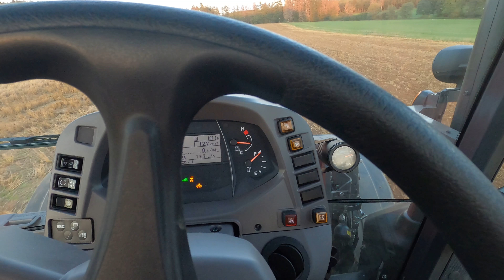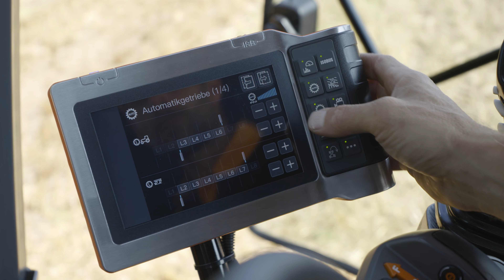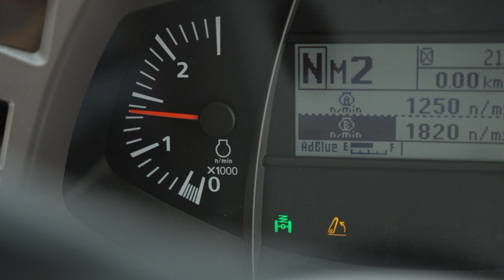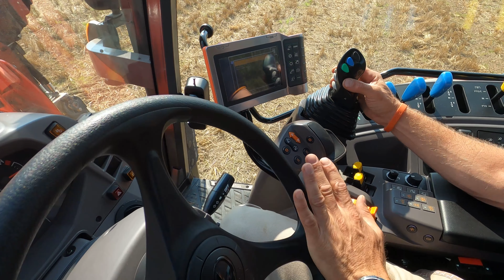Kubota M6002 Test-Drive | Traktoren-Neuheit 2020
Den neuen Kubota M6002 Traktor stellen wir euch in diesem Test-Drive Video vor. Zwischen 120 und 140 PS präsentiert Kubota drei neue Traktoren in der Baureihe M6 vor, die ab Frühjahr 2021 lieferbar sein sollen. Die Baureihe Kubota M6 wird derzeit in Japan gebaut, kommt aber für den europäischen Markt mit vielen interessanten Ausstattungsoptionen. In jedem Fall ein Traktor mit einem guten Preis-Leistungsverhältnis. Aber schaut euch dieses Video an und macht euch ein eigenes Bild! Wir freuen uns auf eure Kommentare!

Weitere Test-Drive-Videos findet ihr natürlich in unserem YouTube-Kanal!